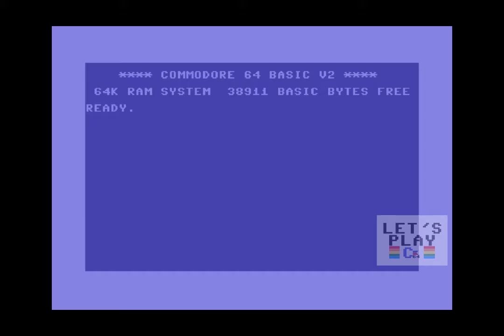Let's Play C64 - Batty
Published in 1987 by Elite, Batty was a classic brick-breaking game. It features many colourful levels and fun designs... but we uh... we may not see many of them here ^_^;.

All copyrights acknowledged and accepted.

[Game, music, sfx: Hit Pak, Encore]
[Gameplay, Intro/outro + audio, Let's Play C64 logo/animation: me]
[Endscreen: me]
[Endscreen Music: "Crazy Comets" by Rob Hubbard]